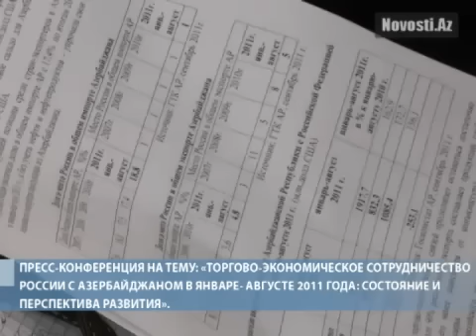Азербайджан увеличивает поставки газа в Россию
Поставки газа из Азербайджана в Россию растут